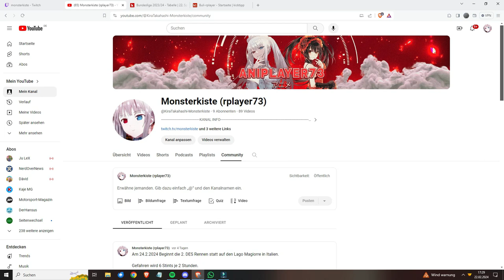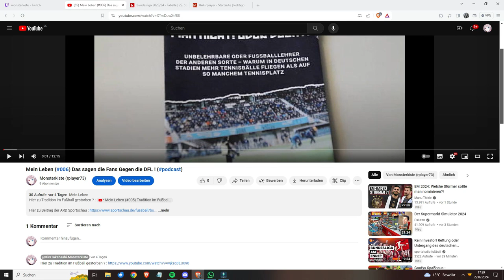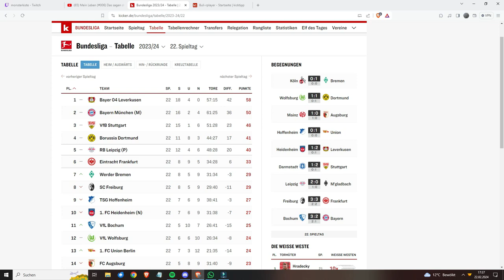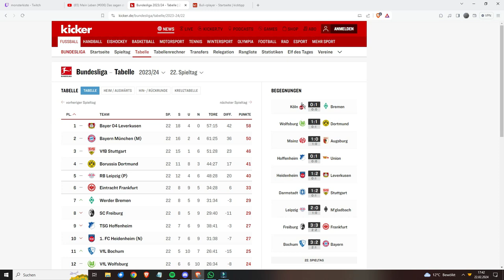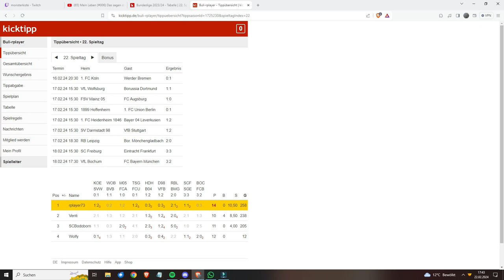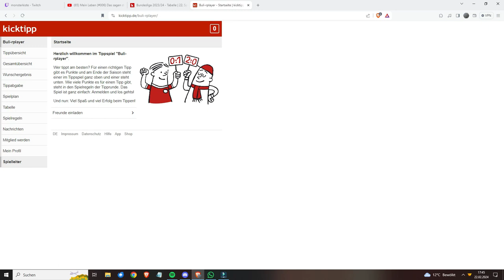Bundesliga Tippspiel (23.Spieltag)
KANAL INFO
Ich bin ein Lets player und Anime fan mit einer leichten rezeptive Sprachstörung ums genauer zu sagen Autismus mit Geistiger Behinderung und ein sehr leidenschaftlicher Kommentator.
Wünscht Kira Takahashi
Wir haben als Commands: !discord, !twitch, !youtube, !mod, !tschüss, !wilkommen, !Name, !adden, !spiel, !commands
▬▬▬▬▬▬◄FORMATE►▬▬▬▬▬▬▬
Lets Plays (In der Woche Einzeln und am Wochenende Multiplayer Stream finden Abends Statt)
Anime (als Review,Fakten,Chellange USW.)
Origin: RPLAYER 73
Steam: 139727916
PSN: rplayer73
Epic Games : rplayer73
XboX Live : RPLAYER73 YT
Uplay : RPLAYER73